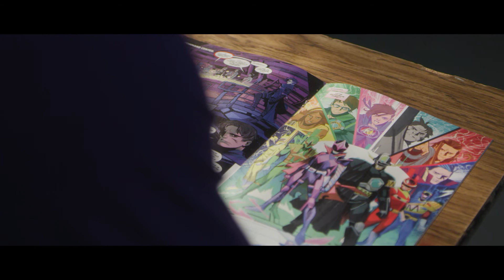Power Rangers Prequel Fan Film Trailer #1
Angel Shores is left in the wake of a legendary bully and the rise of a new threat. Its disturbed students struggle to unite and fight together.